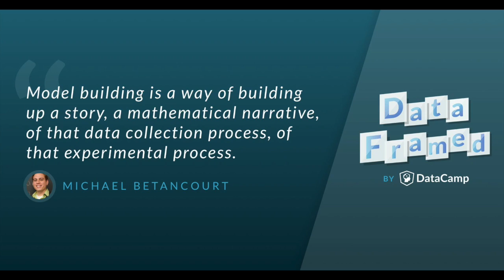#22 Robust Data Science with Statistical Modeling (with Michael Betancourt)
Building models of the world is dangerous and there are pitfalls everywhere, even down to the assumptions that you make. To find out about many statistical pitfalls, and how to build more robust data scientific models using statistical modeling, whether it be in tech, epidemiology, finance or anything else, join Hugo's chat with Michael Betancourt, a physicist, statistician and one of the core developers of the open source statistical modeling platform Stan.

This is the DataCamp podcast link and check it out for the show notes and other goodies